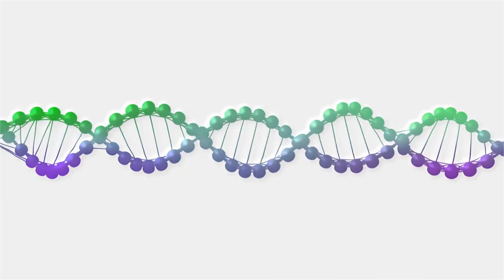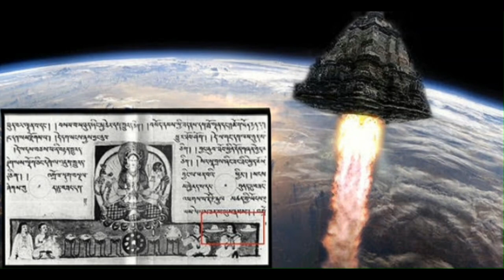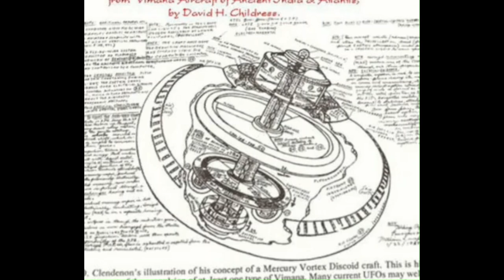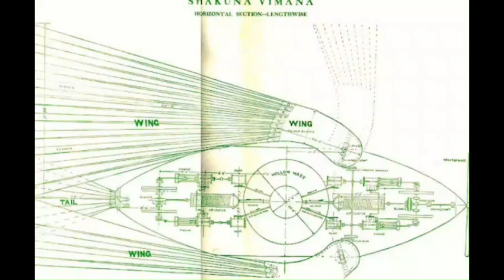Vimanas, The Ancient Flying Machines Of India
Ancient texts from India present astonishing narratives of flying machines fueled by nuclear energy, transporting us to a realm beyond imagination. These accounts intertwine with the enigmatic histories of Atlantis and Sumer, raising questions about their technological advancements and cosmic connections. Spanish engineer Paulino Zamarro challenges the belief that Atlantis is merely a legend, providing compelling evidence of its existence and destruction. The origins of the Sumerians continue to captivate scholars, blurring the lines of ancient mysteries.

A daring line of thought emerges, linking these civilizations with celestial cultures from distant corners of the cosmos. Advanced technologies, the harnessing of nuclear power, and the influence of the Anunnaki gene paint a breathtaking narrative that challenges our understanding of humanity's origins. At the core of this saga lie the Vimanas, ancient Hindu flying ships that converge the realms of Atlantis and Sumer, showcasing their advanced technologies. The Mahabharata, an ancient Hindu epic, recounts tales of magnificent flying machines, offering glimpses into a world of extraordinary aerial feats.

Despite skepticism during the Christian era, a modern lens reveals the hidden truth within these ancient Indian verses. The seemingly primitive descriptions of "Flying Chariots Carrying the Gods" align with advanced extraterrestrial spacecraft, commanded by beings of immense knowledge. Immersed within Hindu poetry, cataclysmic nuclear holocausts are whispered, where Vimanas played a pivotal role. The Mahabharata and Ramayana depict atomic energy in an era unaware of its existence, describing devastating impacts and environmental catastrophes.

Staggering revelations add weight to these ancient accounts. The discovery of a vast radioactive ash-covered site in Rajasthan in 1992, accompanied by alarming health issues in the area, raises questions about ancient nuclear events. Further excavations in Harappa and Mohenjo-Daro, Indus Valley cities, unearth haunting scenes of skeletons holding hands, suggesting a sudden catastrophe.

Exploring the accounts of Vimanas and nuclear devastation in ancient Indian texts, coupled with the evidence from Rajasthan and the discoveries in Harappa and Mohenjo-Daro, pushes the boundaries of our understanding. Science fiction, extraterrestrial visitations, myth, or stark reality—all hypotheses struggle to encapsulate the profound mysteries surrounding Vimanas. While the truth eludes us, these ancient accounts profoundly impact our perception of the past, present, and potentially the future of our enigmatic world.